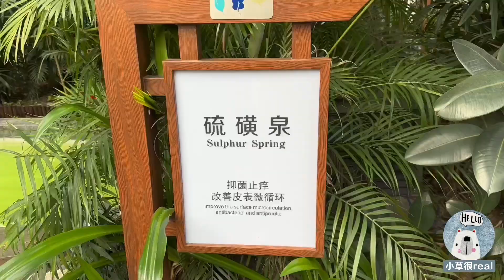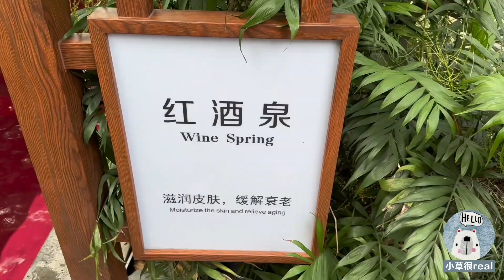太湖二日游vlog—古镇、动物园、温泉等休闲游~travel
春天到了，郊游的季节开始了~
周末带上家人去了太湖龙之梦~
比我想象的要好得多~
距离上海2h车程不到~
玩的东西也多，温泉、动物园、古镇等
晚上的5min烟花惊艳到了！
很好的一次休闲游
推荐给大家~
住宿：如果想安静私密点可以选择（太湖温泉别墅度假酒店）
吃的： 太湖三白—白鱼、银鱼、白虾
              咸菜、百叶包强推（很鲜）
如果大家喜欢我的视频，
欢迎评论区留言！

Spring is here, and the season of outings has begun~
On the weekend, I took my family to Taihu Lake Dragon Dream~
Much better than I imagined~
Less than 2 hours drive from Shanghai~
There are many things to play, such as hot springs, zoos, ancient towns, etc.
The 5min fireworks at night are amazing!
good leisure trip
Recommend to everyone~
Accommodation: If you want to be quiet and private, you can choose (Taihu Hot Spring Villa Resort Hotel)
What to eat: Taihu Sanbai—white fish, whitebait, and white shrimp
                       Strong recommendation of pickles and louver buns (very fresh)
Welcome to leave a message in the comment area!
Remember to pay attention, forward, like! ❤